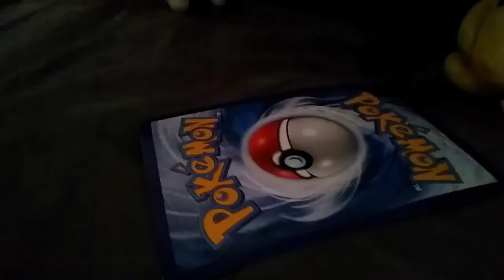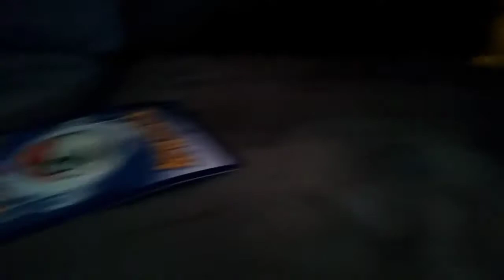Plush video: Detective Pikachu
This episode was about Pichu meeting his long lost brother (Detective Pikachu)